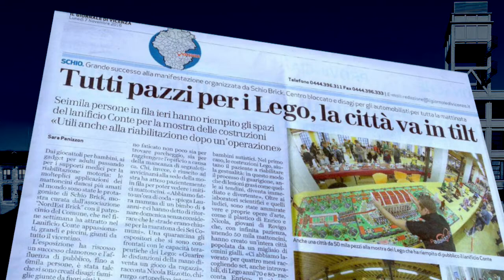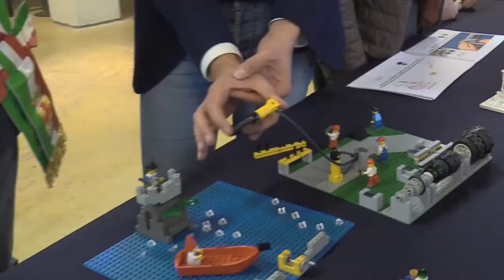Lego© un volo nel tempo-spazio e blitz sulla medicina